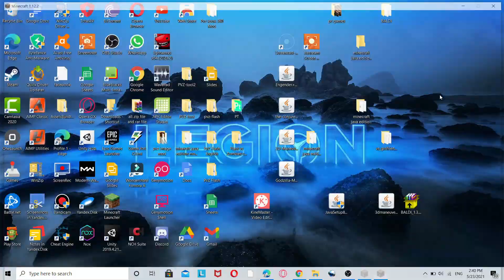CHARA VS WITHER STORM